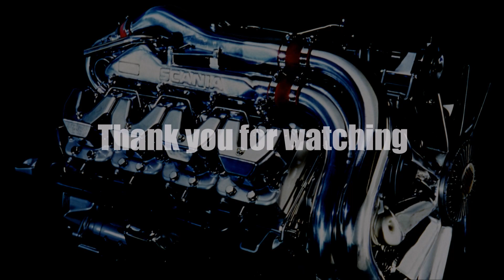Ets2 1.27...PDT...MAN TGX 2010 v 3.4 by XBS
Moja konfiguracja